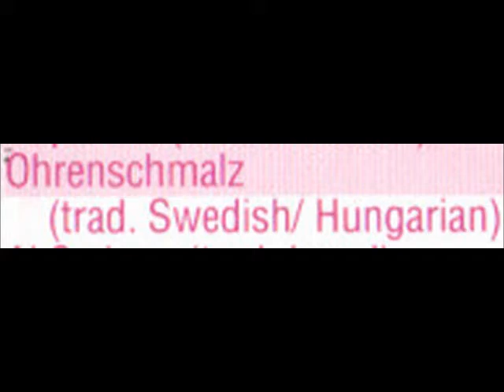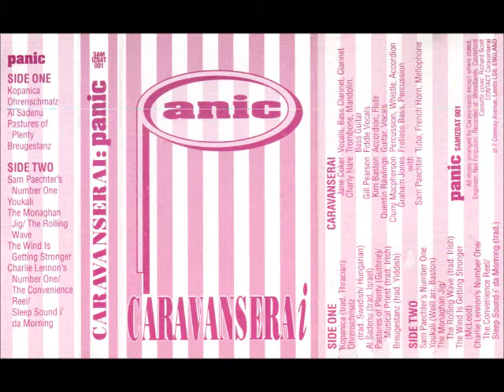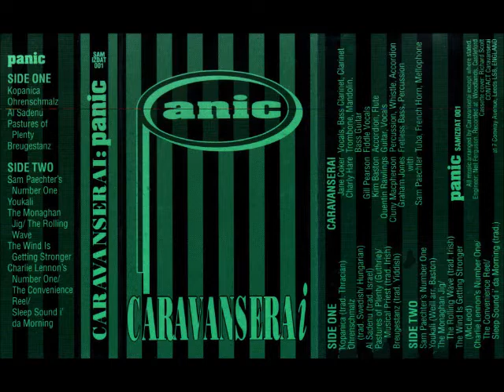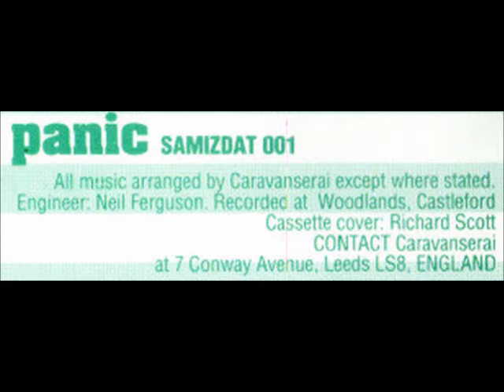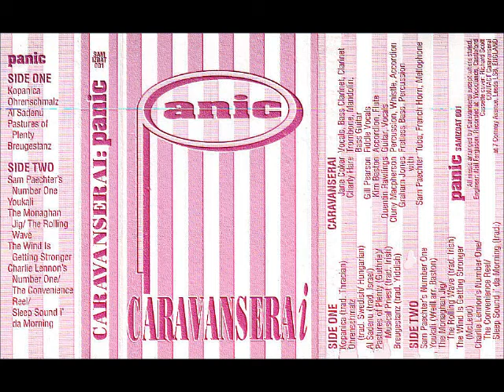♫ CARAVANSERAI ♫ OHRENSCHMALZ [MC- SAMIZDAT 001]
Side 1 Track 2: from tape "PANIC" From a group called CARAVANSERAI.
No info on this group, anyone? Possibly from Leeds in West Yorkshire, as on the inlay!Traditional Swedish / Hungarian.